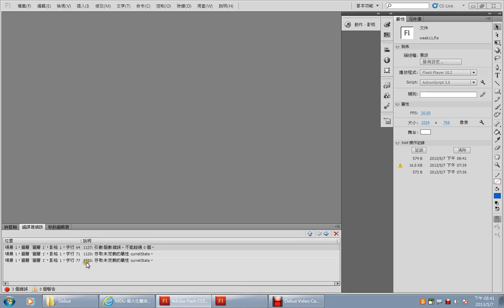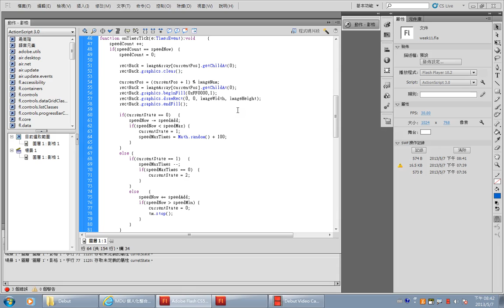112 外框移動_2